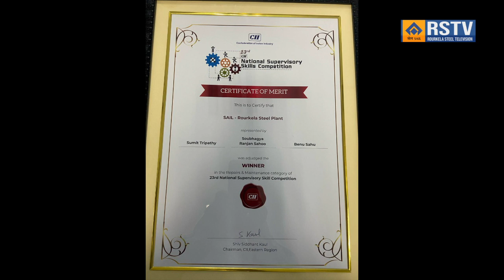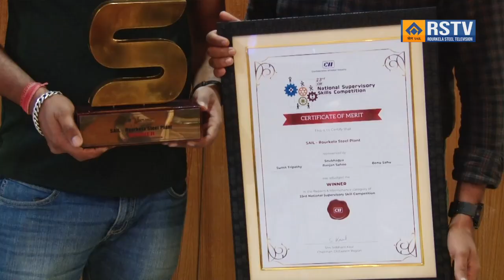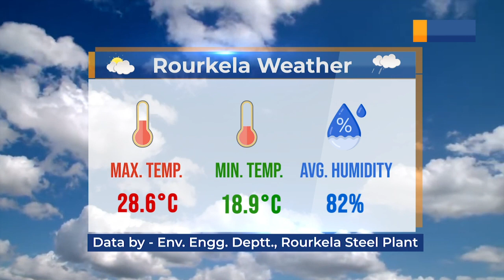ROURKELA STEEL PLANT HINDI NEWS DT- 19/ 3/ 2024